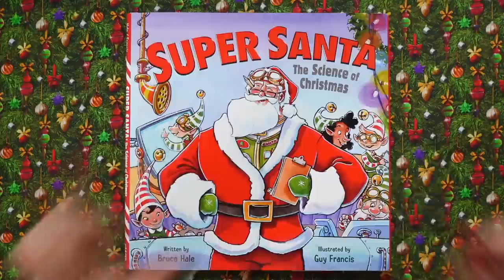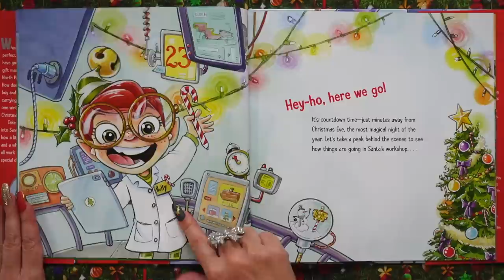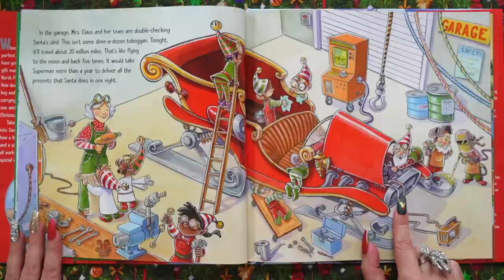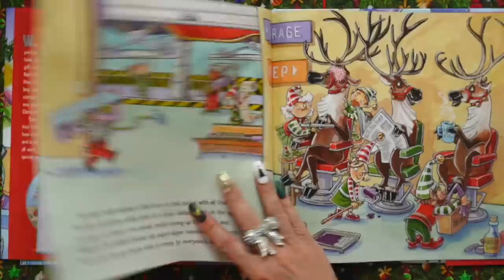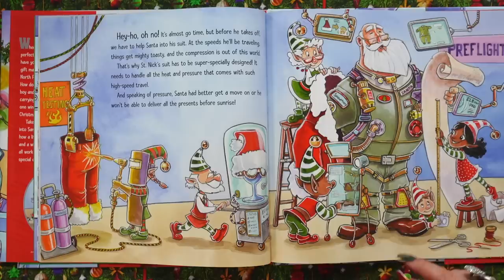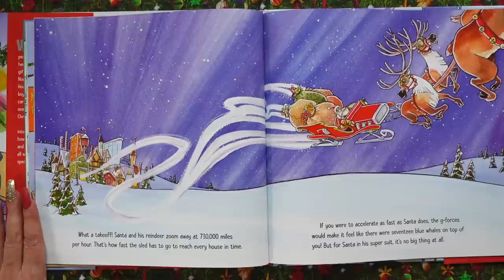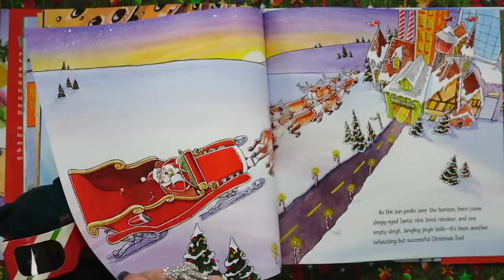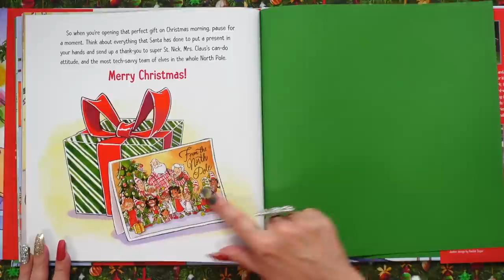Super Santa: The Science of Christmas 🎅🏽 STEM Christmas Read Aloud for Kids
Super Santa: The Science of Christmas 🎅🏽 a STEM Christmas Read Aloud for Kids. Santa is a Scientist Aviator 🎅 Mrs. Claus is an Engineer Inventor 🤶 The North Pole was NEVER this cutting edge! This smart new story with a STEM twist reveals how innovation & mathematics contribute to the magic of Christmas. It comes fully loaded with fascinating facts and features the FIERCEST MRS. CLAUS that KidTime StoryTime was ever seen!

Published by HarperKids. Written by Bruce Hale and illustrated by Guy Francis.

SUPER SANTA: The Science of Christmas is our hot-off-the-sleigh ReadAloud @ youtu.be/Y4IvxMVPFLY 🎁 SeasonsReadings STEMreads HarperKids Books

0:00 Super Santa
0:28 Vocab word
1:43 Read aloud starts
9:39 Fire proof test
13:42 Green Bear and cookies
16:04 Witcheficent offers help